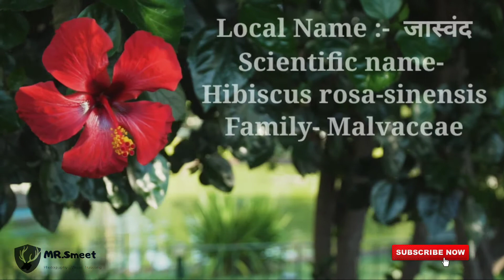Know Our nearby Plants name and Local names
In this video I trying to put our some local plant and their names, family also scientific name our focus only people should  know the name of  all our nearby Plants

Thank-you if you love this video
Please support our channelAmazing Nature ☘️ | Amazing wildlife